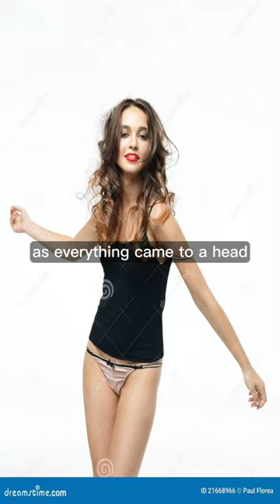Melissa Joan Hart's Maxim Shoot 😲melissajoan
Did Melissa Joan Hart almost get fired from 'Sabrina the Teenage Witch' over a Maxim shoot? In 1999, after a racy underwear photo shoot for Maxim magazine, Melissa Joan Hart faced the possibility of being sued and fired from her show. Her mother and producer questioned her actions, and she cried in her father's arms as everything came to a head. She was accused of violating her contract, but she argued that she had no ground to stand on. The incident is now considered ancient history.